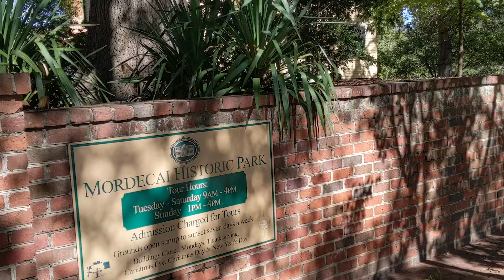Devan & Matt's Wedding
Devan & Matt were married on November 2, 2019 at Mordecia Park in Raleigh, North Carolina, with a reception at Tobacco Road!

Film by Lucas Studios NC: lucasstudiosnc.com